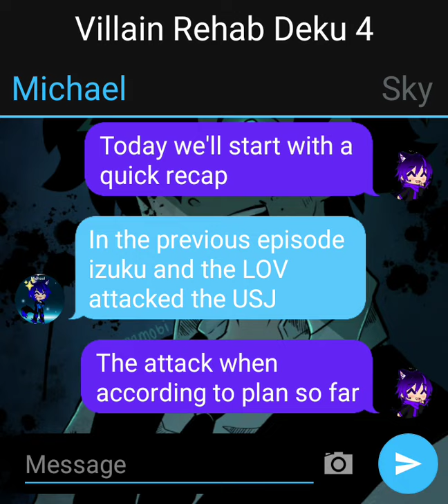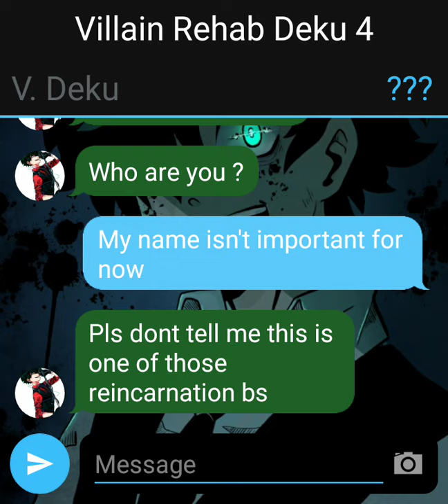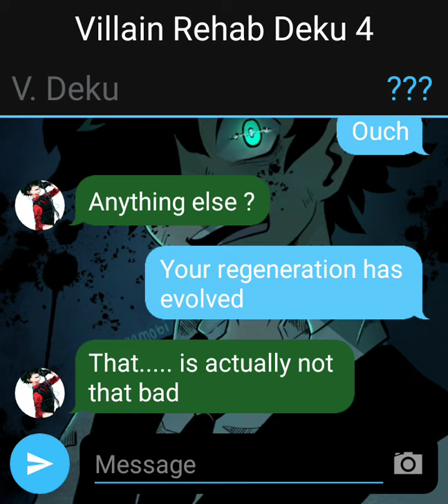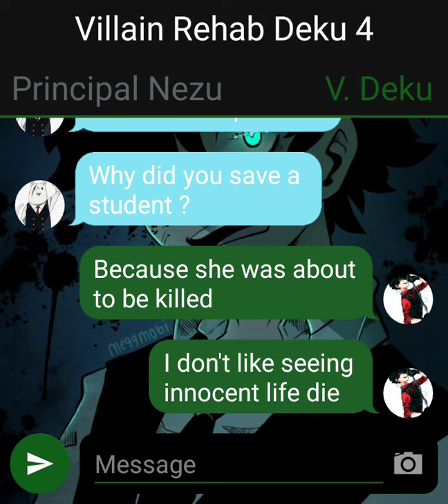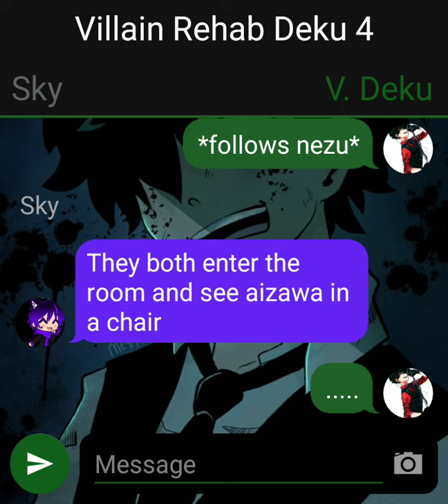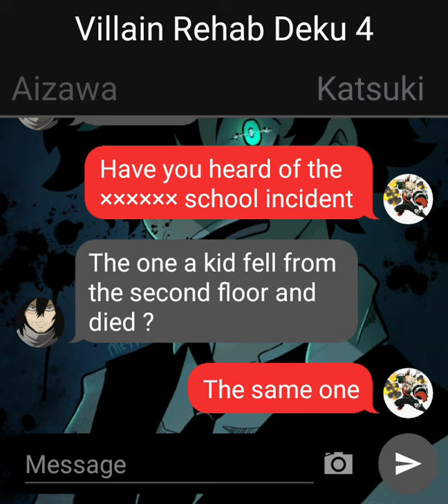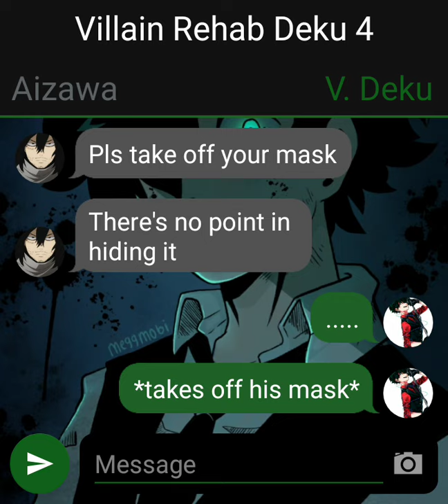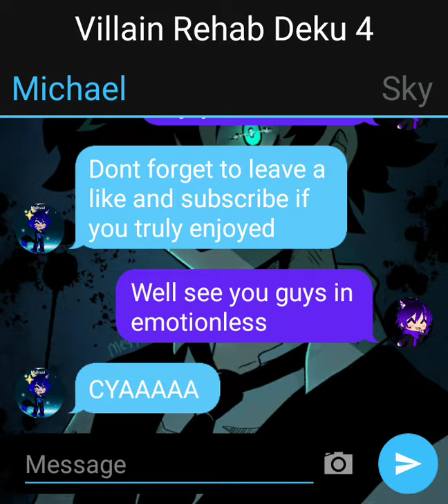Villain Rehab Deku Part 5 (recovery/ interrogation)